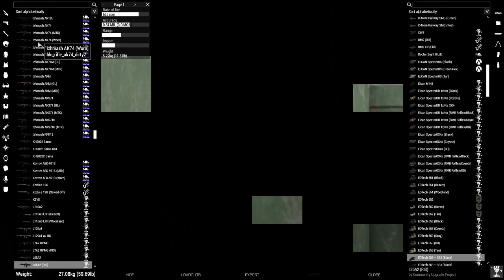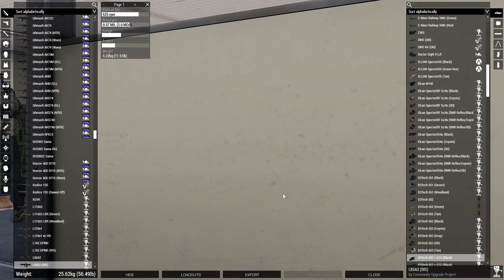Theseus - MOUT Training Full